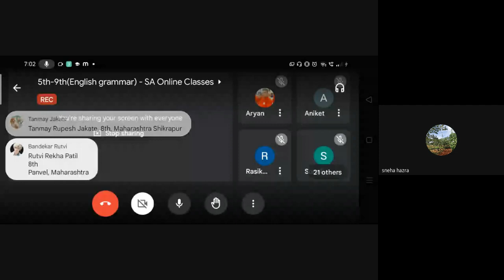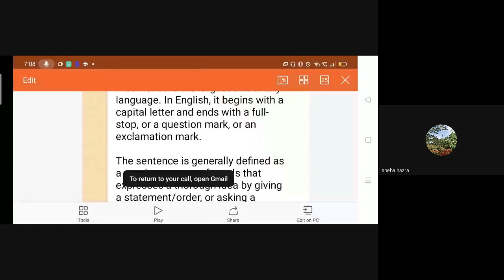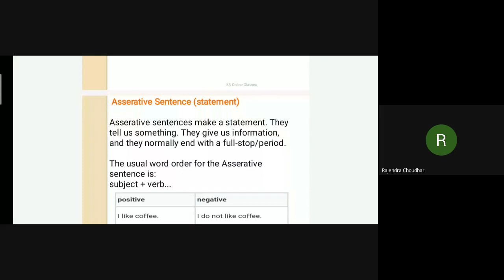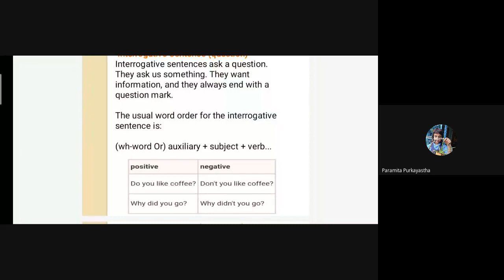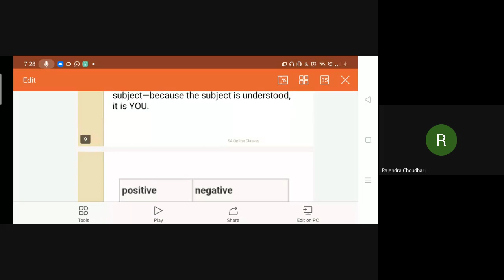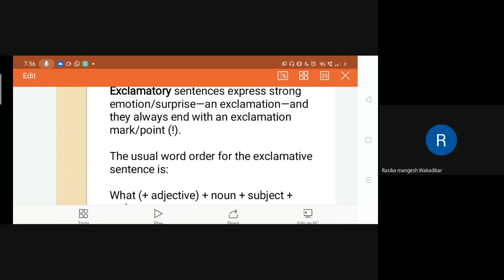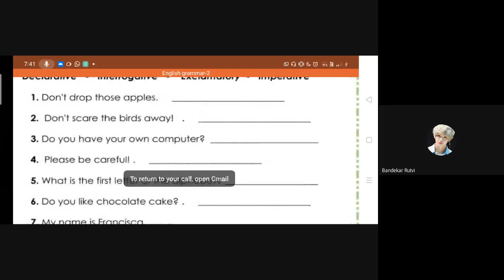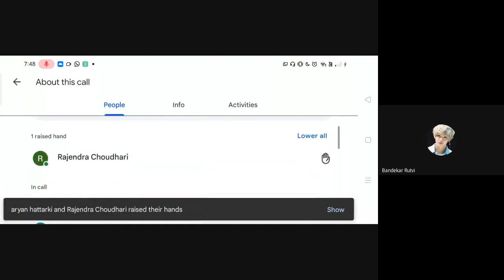L06 English Grammar Basic SA Online Classes Dt 01Jul 2022